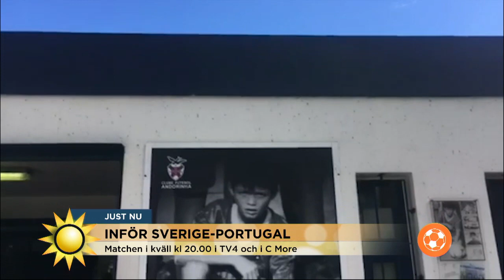Ronaldo-feber på Madeira: "Det är något alldeles extra" - TV4 Sport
TV4 Sport från 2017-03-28: Anna Brolin rapporterar från Madeira inför mötet mellan Portugal och Sverige.